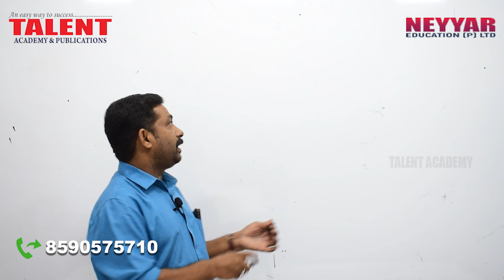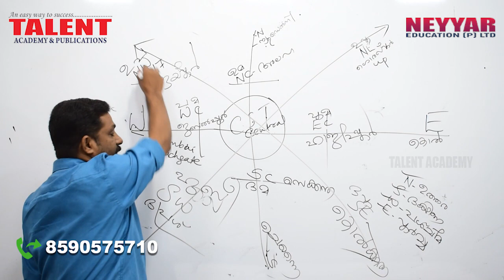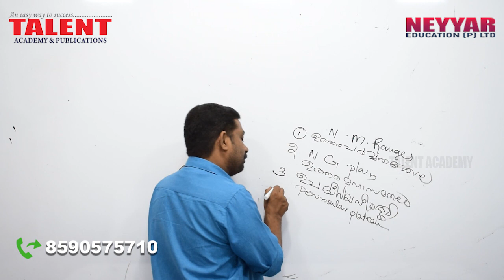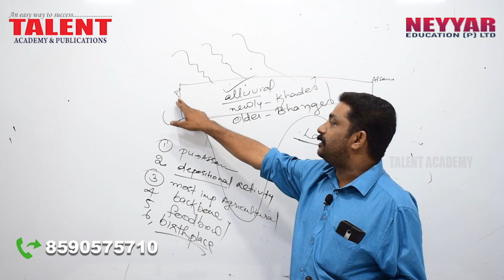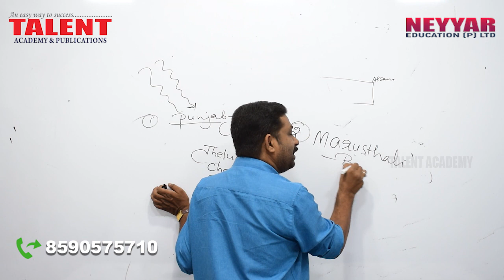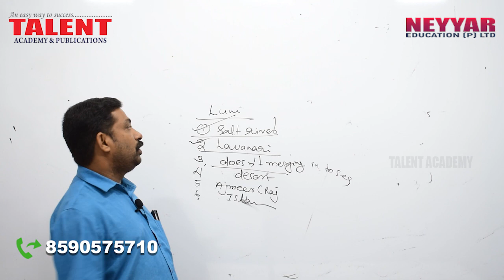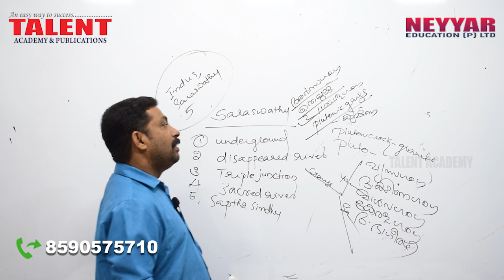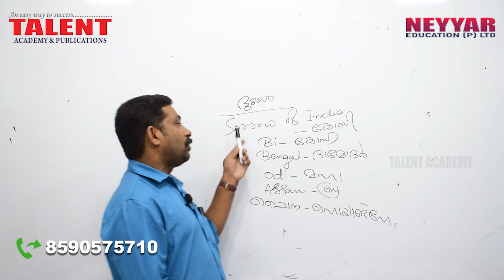Kerala PSC Geography Class on Railway Zones & Indian Topography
Kerala PSC Geography Classon Railway Zones & Indian Topography, the free online video class by TalentAcademy will help you to learn more and to find answers to the most repeated questions from Geography by Kerala PSC SSC and UPSC on the topic.

Our Geography Faculty Sunil Robert is explaining the details regarding Railway Zones, Facts related to Topography of India and Lifelines of various geographical areas. find below some of the previous online class room sessions on geography by the same faculty.

In the second session of the video, faculty also discusses about Indian Topography various other questions which Kerala PSC regularly asks related with geography.

This is a brand new video on Kerala PSC ) Geography Expected Questions Online Video Class Series from Talent Academy and hopes that you have found the previous videos beneficial and informative.

Here are the main topics discussed in this video

0:28 Railway Zones in India
7:48 Indian Topography
16:04 Facts about Indus Plain
20:03 Facts about The Salt River of India - Luni
21:34 Facts about Sarswathy River (Most repeated question by Kerala PSC on the River)
26:49 LifeLines (Lifeline of Pakistan - Indus, India - Ganges, Kerala - Periyaar, Travancore - Pamba, Goa - Mandovi, Sikkim - Tista and more details on lifelines of other places are also being discussed.

You can find the previous video by the same faculty below

Get Full Marks for Geography with these Easy Tips (Part -2) | Answers to Repeated Questions by PSC

Provided below are some of the important topics which are being discussed in the video

With the positive response we received in the previous parts of Kerala psc geography class by the same faculty, we are quite sure that this psc online class with Kerala PSC Geography tips and answers to kerala psc geography previous questions will be interesting for you and will help to successfully answer questions in all upcoming psc degree-level.